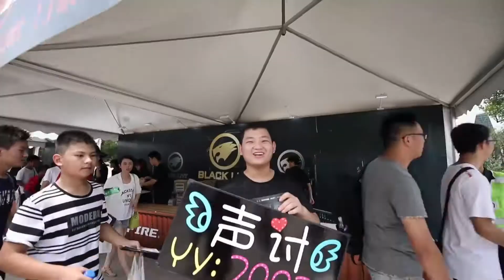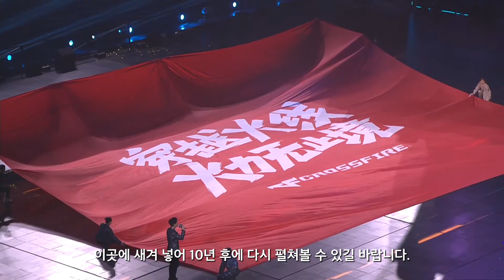[크로스파이어] 그들이 사는 세상! 뜨거웠던 CFGI 2018의 현장 속으로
지난 7월 25일부터 29일까지 중국 태창과 상해에서는 CFGI 2018이 열렸습니다.

이번 대회에서는 크로스파이어 프로리그의 챔피언들이 실력을 겨뤘는데요, 이번 CFGI 2018에서는 크로스파이어 서비스 10주년을 기념하는 특별한 행사도 열렸습니다.

이 행사에서는 앞으로 선보일 새로운 크로스파이어를 소개했는데요, 그 내용이 궁금하다면, 영상을 통해 확인해주세요!